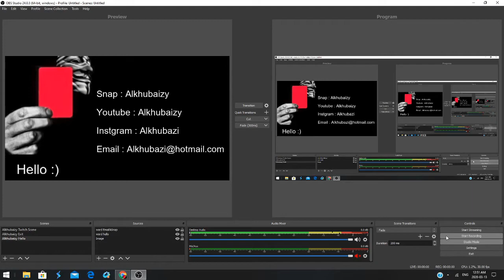Wings Of Ra - By Red Tiger - Win HOURLY JACKPOT - Slotv Casino